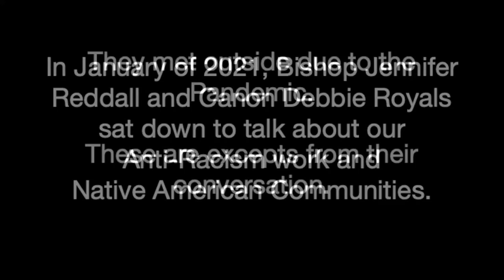Native Americans and Racism in Arizona with The Rev. Canon Debbie Royals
Reflections on Native American life and ministry in Arizona shared by Bishop Jennifer Reddall and Rev. Canon Debbie Royals, Canon for Native American Ministry. Recorded January 2021.